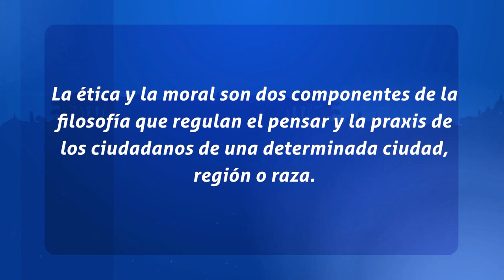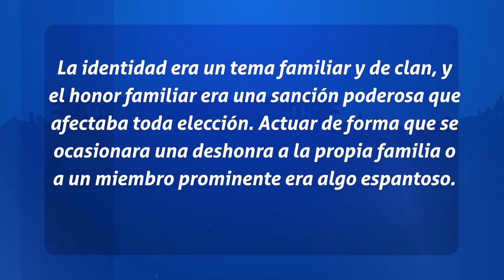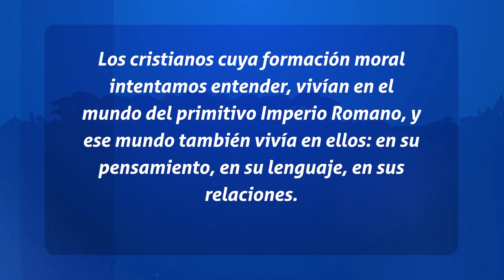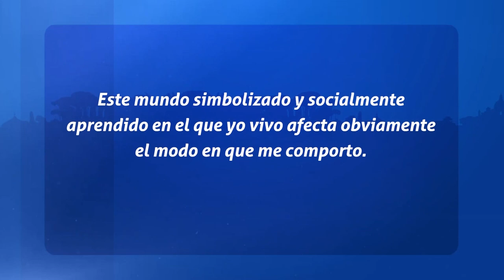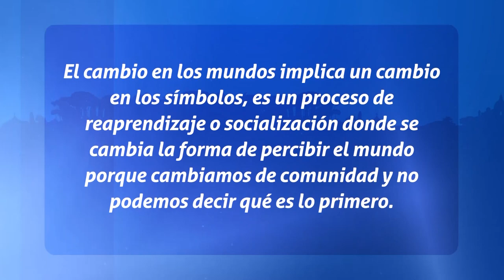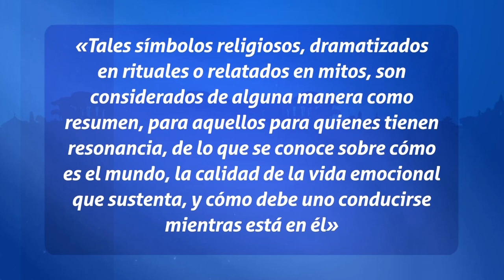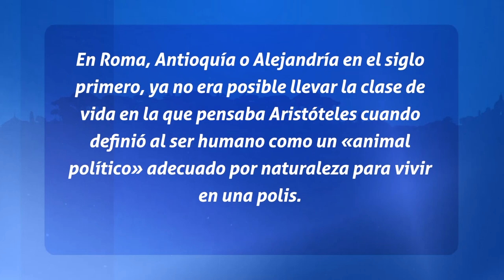Padres de La Iglesia - Etica y moral de los primeros Cristianos